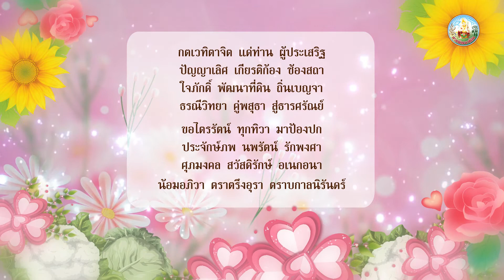กรมพัฒนาที่ดิน-ขอเชิดชูเกียรติผู้เกษียณอายุราชการ ประจำปี 2565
กรมพัฒนาที่ดิน จัดงานแสดงกตเวทิตาจิตแด่ผู้เกษียณอายุราชการ ประจำปี 2565
Memories of LDD 2022 “Proud of You”
ในวันพฤหัสบดีที่ 15 กันยายน 2565
ณ ห้องประชุม 2801 กรมพัฒนาที่ดิน